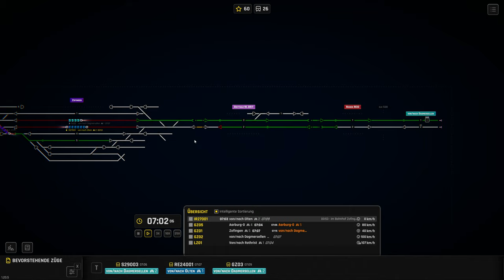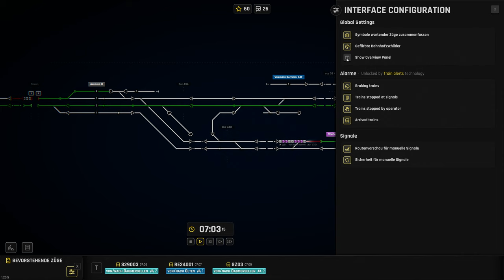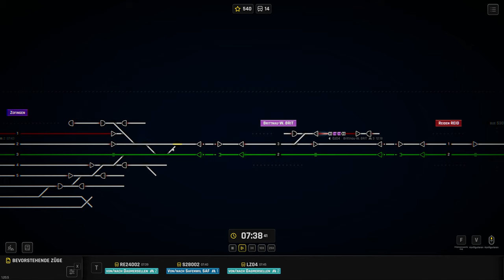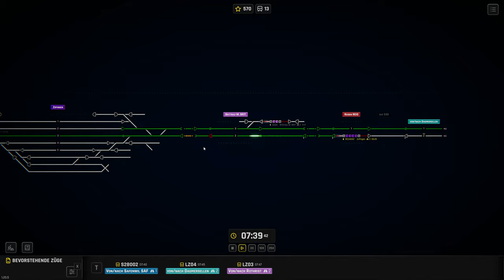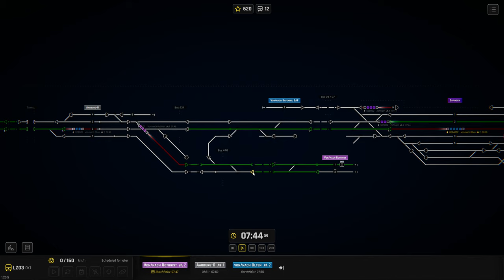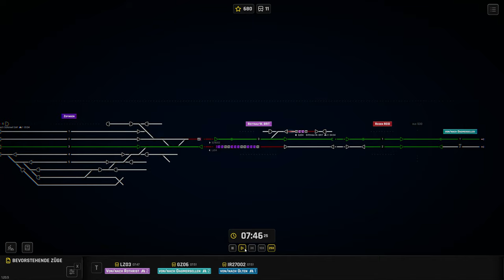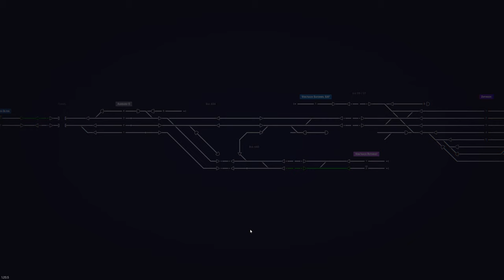Rail Route - Zofingen!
Ich hab mich mal hingesetzt und den Bereich Zofingen nachgebaut nach Plänen von der SBB, ich hoffe es gefällt :)